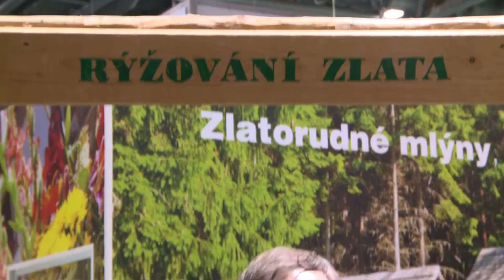Labská stezka – Nejlepší turistický produkt 2014/2015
Počátkem roku 2015 se na brněnském výstavišti konaly mezinárodní veletrhy GO a Regiontour. Desítky tisíc zájemců zde mohly načerpat inspiraci pro svou dovolenou. Stále oblíbenější náplní dovolené jsou cyklistické a pěší výlety.
Již tradičně byly v Brně na veletrzích GO a Regiontour oceněny výjimečné a vysoce kvalitní počiny v soutěži Velká cena cestovního ruchu. Význam této prestižní soutěže zdůraznila také účast významných hostů.
V kategorii “Nejlepší turistický produkt” získala Labská stezka bronzové umístění. Diplom a křišťálovou trofej převzali Jan Ritter a Eliška Ritterová z rukou generální ředitelky agentury CzechTourism Moniky Palatkové a Miloně Mlčáka, ředitele veletrhu GO a Regiontour.
Odborní hodnotitelé ocenili zejména velký teritoriální záběr turistického produktu, zahrnující rozsáhlé množství partnerů z veřejného i privátního sektoru.
Občanské sdružení Labská stezka bylo založeno architektem Janem Ritterem v roce 2009. Sdružení propaguje pěší a cyklistické stezky v koridoru řeky Labe a informuje o stavu Labské cyklotrasy.
Při každoročních jízdách Tour de Labe organizátoři spolu s handicapovanými sportovci mapují bariéry a následně působí na jejich odstranění.
Společně vyhledávají bezpečnější trasy mimo silnice, které lépe poslouží jak hůře pohyblivým občanům, tak i rodinám s dětmi a seniorům.
Na webu jsou od roku 2006 uváděny aktuální informace o stavu a sjízdnosti Labské cyklotrasy a také o službách a zajímavých místech a akcích na Labi.
Každoročně je aktualizován Atlas Labská cyklotrasa v ČR, který obdržel druhou cenu v prestižní mezinárodní soutěži TOURMAP 2013, v konkurenci 380 přihlášených z celého světa.